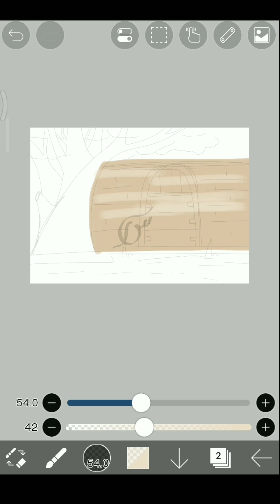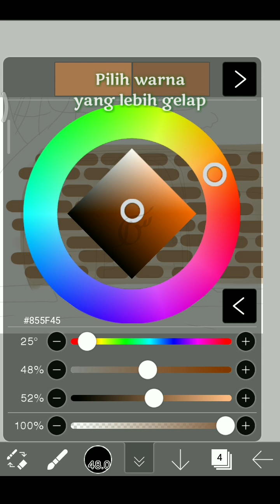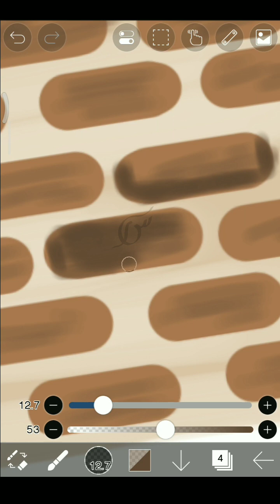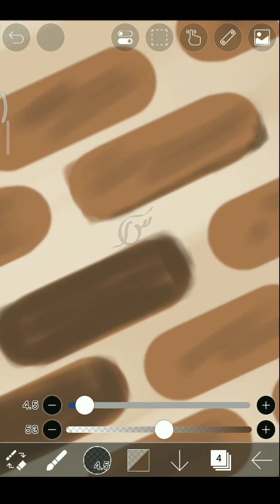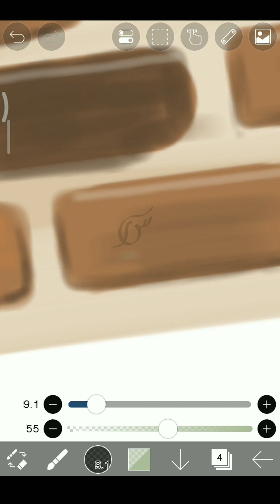Cara gambar dan coloring dinding di Ibis paint | ala gouache painting 🎨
Cara gambar dinding di Ibis paint | tutorial coloring dinding 🎨

Warna dasar : pen fade
Shading, light : Pen fade, airbrush, dip pen kasar
Detail : pen fade, airbrush, dip pen kasar

Tutorial Ibis paint
Tutorial gambar ghibli
Tutorial coloring ibis paint x
Ibis paint x
Menggambar di ibis paint x
Ibis paint x Indonesia
Ibis paint x illustration
Background aesthetic
Ilustrasi digital
Digital art
Drawing
Digital art
Background
Picture
Anime background
Background anime
Goucha digital